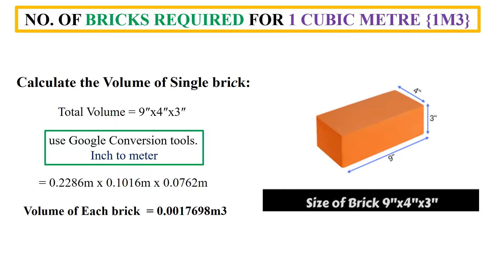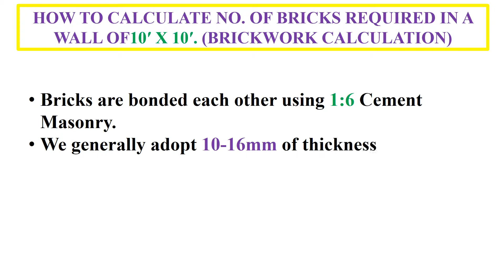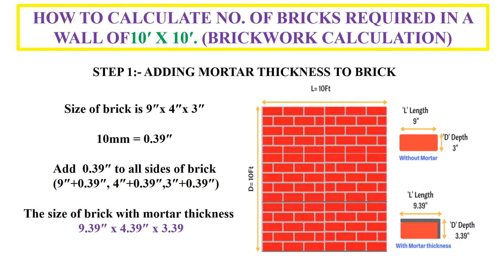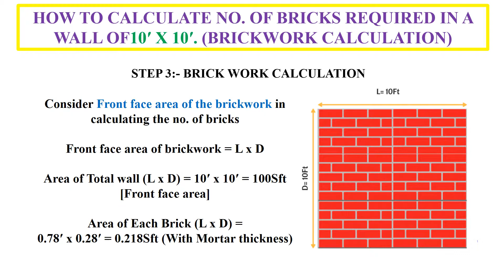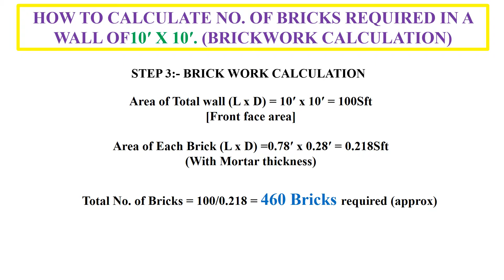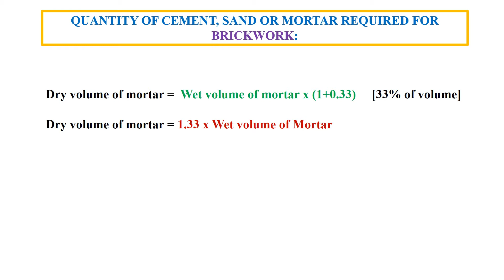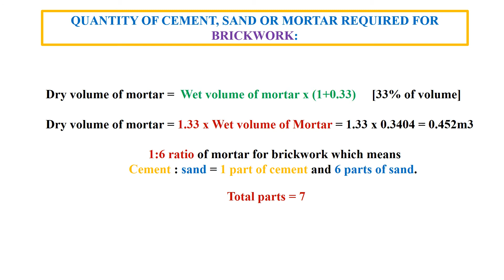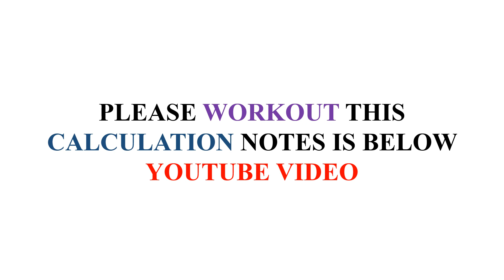BRICKWORK CALCULATION| HOW TO TAKE MATERIAL QUANTITY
Learn Civil Engineering & Tech

Video No:50

Details: BRICKWORK CALCULATION
Summary:

For Brickwork of 10′ x 10′ where each Size of brick = 9″x 4″x3″

No. of Bricks without mortar = 533 bricks
The no. of bricks with mortar = 458 bricks
No. of bricks  with RCC bed & mortar = 428 bricks
The quantity of mortar required = 0.42m3
Amount of cement required = 87kgs
The amount of sand = 0.36m3

Civil Engineer Follow Us On